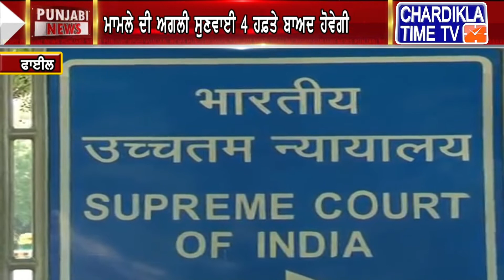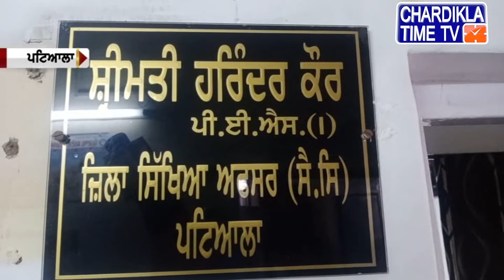ਪੰਜਾਬੀ ਖਬਰਾਂ (Punjabi News) | Morning- 10AM | 16-02-2021 | Chardikla Time TV